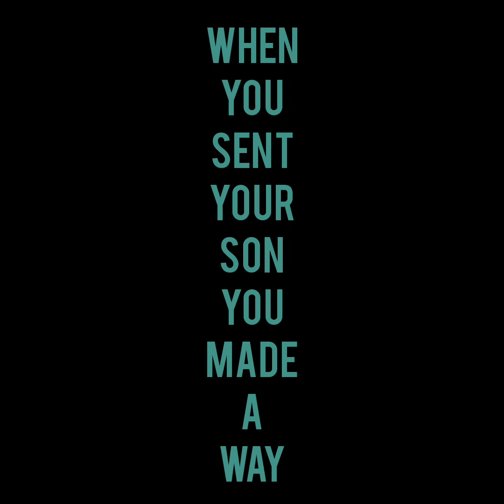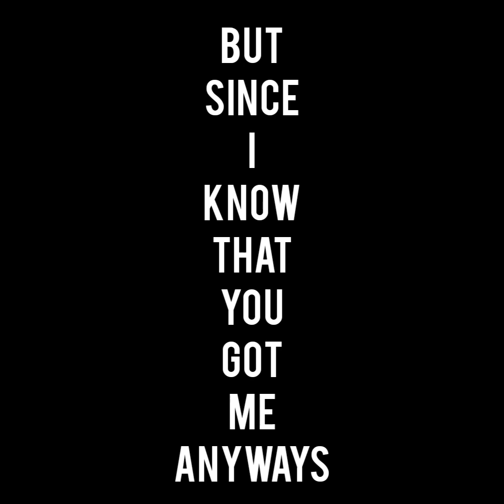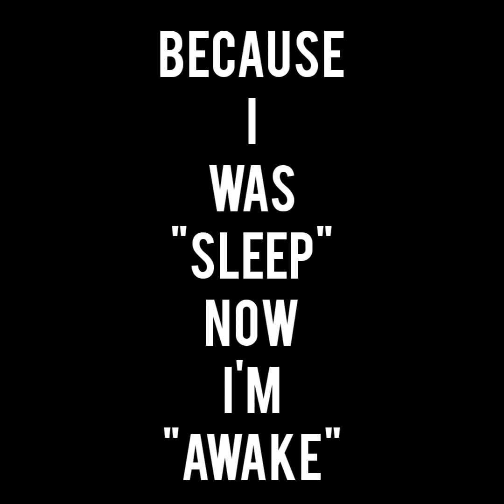P.M.R.W.G from javonthebaptist feat L-WANN & LAKEIA